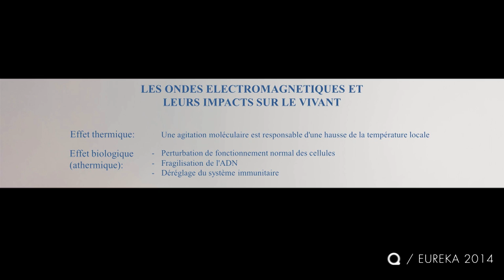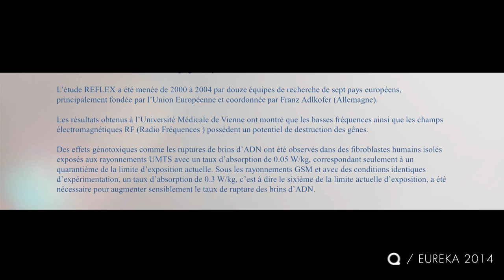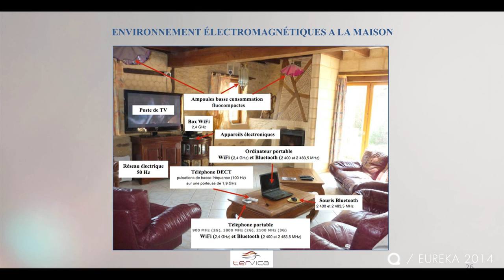Alexandre Rusanov - Eureka 2014